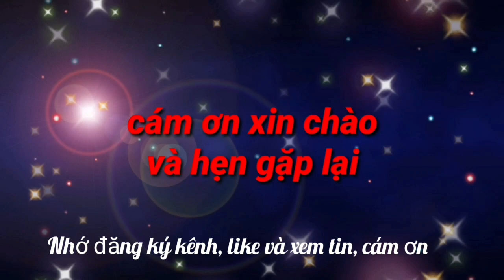Trực tiếp bóng đá U23 Việt Nam 0-1 U23 Saudi Arabia: Bàn thua đáng tiếc (H1)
Tường thuật trực bóng đá U23 Việt Nam vs U23 Saudi Arabia: Đoàn quân của HLV Gong Oh Kyun đang thi đấu sòng phẳng trước đội bóng Tây Á.